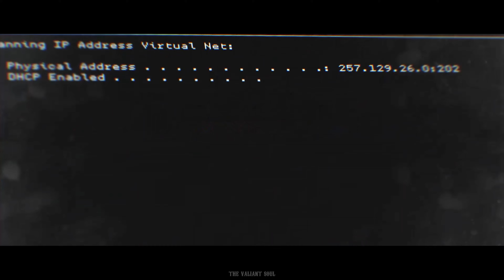SAS Anti - terror wing Night Raid in Camden Town, London - Call of Duty Modern Warfare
"Clean House" is the fifth campaign level in Call of Duty: Modern Warfare.

"Hunting Party" In this mission, you'll be battling it out on the streets of Rammaza, Urzikstan, to make your way to a hospital. Once inside, you'll be capturing a man known as "The Wolf."

Call of Duty: Modern Warfare is a first-person shooter video game developed by Infinity Ward for the Xbox One, PlayStation 4 and Windows. It is a reboot of the original Modern Warfare trilogy. Part of the Modern Warfare series, Call of Duty: Modern Warfare is the sixteenth game in the Call of Duty franchise. Announced on May 30th, 2019, the game was released on October 25th, 2019. Modern Warfare was later released on Steam on March 8th, 2023.

▶Entering the Laboratory - Getting the Celerium - Celerium - Call of Duty: Black Ops 2.

call of duty advansed warfare campaign walkthrough,
call of duty advansed warfare  Realistic Ultra Graphics Gameplay,